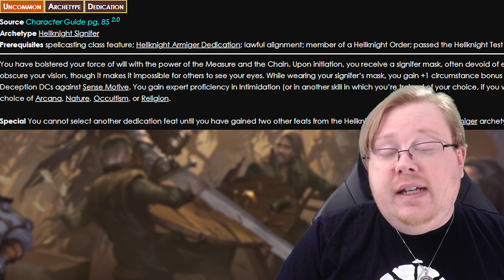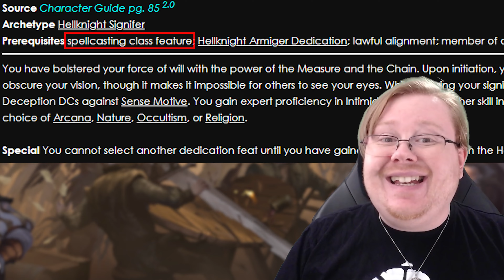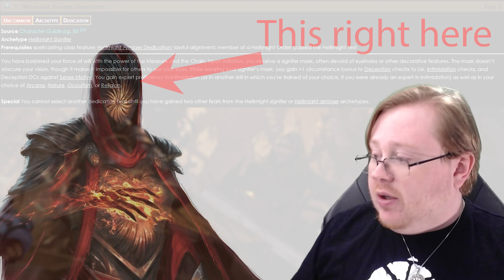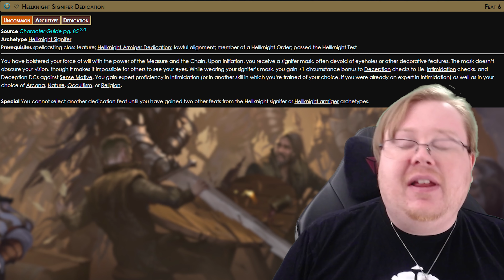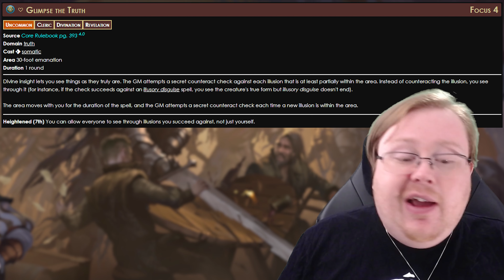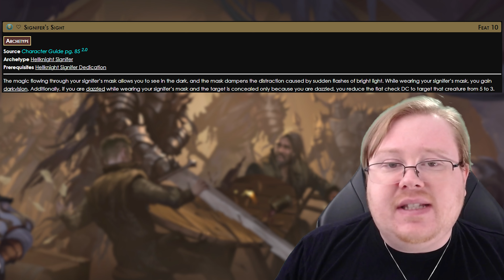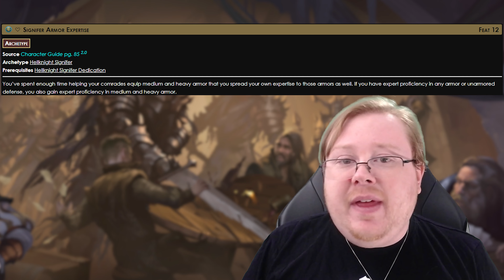Why Hellknight Signifier is Awesome in Pathfinder 2e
If you like this video you can check us out at my twitch channel where we have other Pathfinder 2e games as well as some tabletop games you may have never heard of. You can also join us at our Official Discord . We can't wait to see you there!